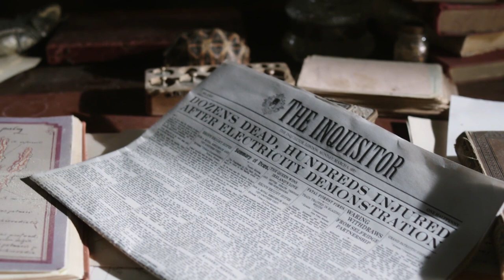His Name Is Dracula Final Scene | Dracula (TV Series)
Jonathan Harker hires Van Helsing to bring down Dracula once and for all!

From Dracula Season 1 Episode 10 'Let There Be Light': A public demonstration of Grayson's technology has terrible consequences; Lucy joins the undead; Van Helsing's revenge against Mr. Browning and Lady Jane leads to a confrontation with Grayson; Mina discovers the secret of Grayson's love.